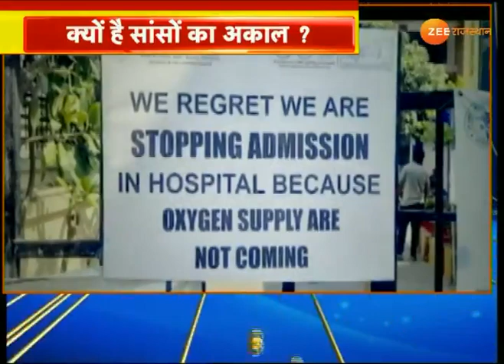Delhi में हालात के सामने बेबस लोग। Oxygen Crisis। Corona New। Covid19 । Delhi Corona। Delhi Hospital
Delhi हालात के सामने बेबस लोग। Oxygen Crisis । Corona New। Covid19 । Delhi Corona। Delhi Hospital

राजधानी दिल्ली में कोरोना के बेकाबू रफ्तार की हालत ये है कि लोगों को अस्पताल में जगह नहीं मिल रही है, बदहाल स्थिति के चलते कोरोना से मौतों की संख्या भी लगातार बढ़ रही है, लोग बेबस हैं, टीके और ऑक्सीजन की कमी से हर तरफ खलबली मची हुई है, देखिए ये रिपोर्ट